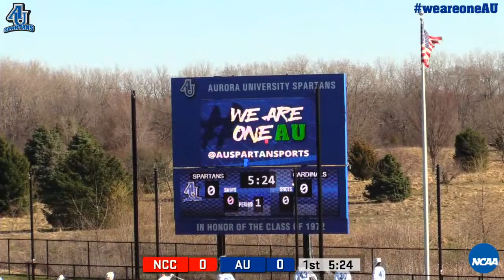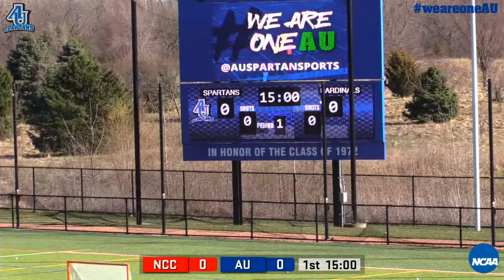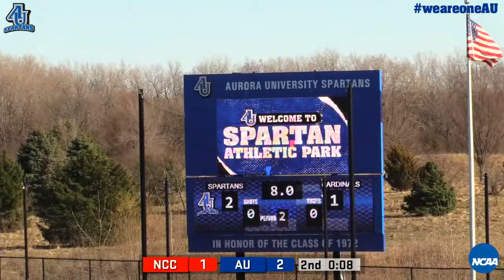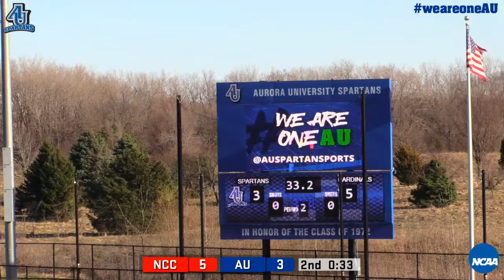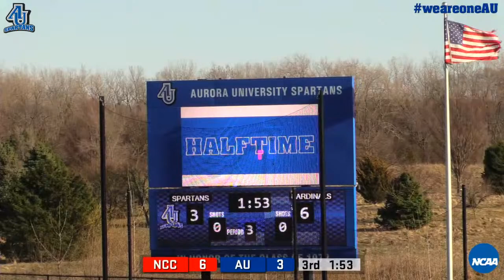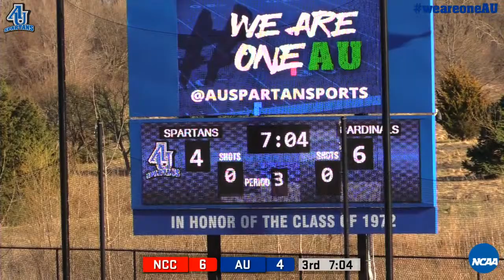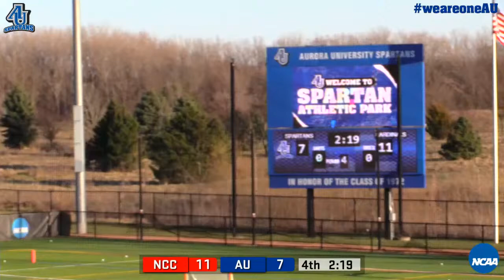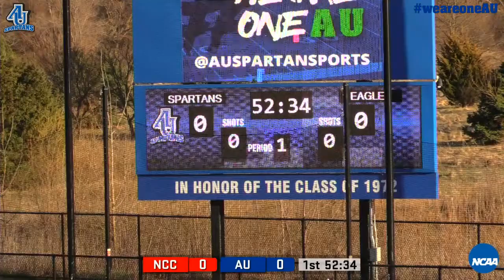Men's Lacrosse vs. North Central College